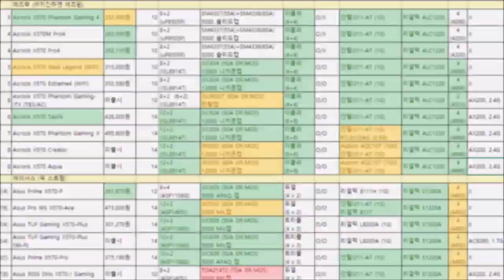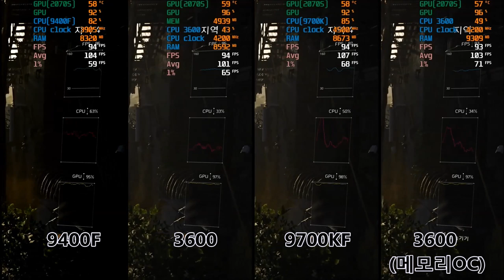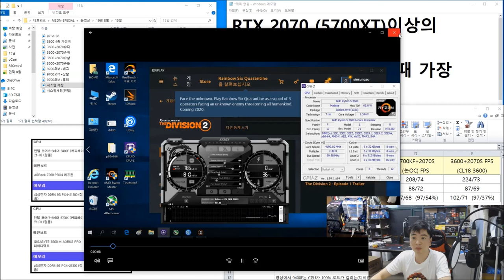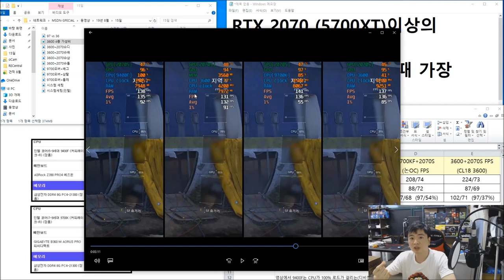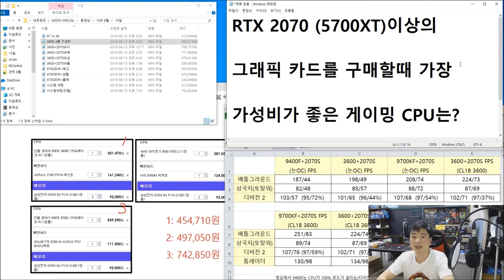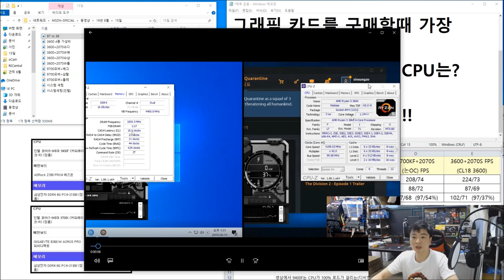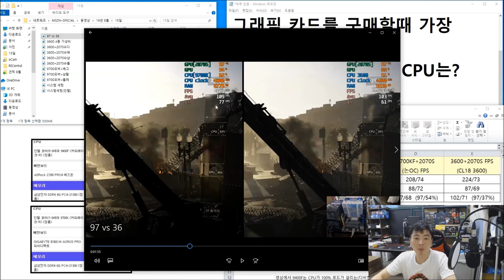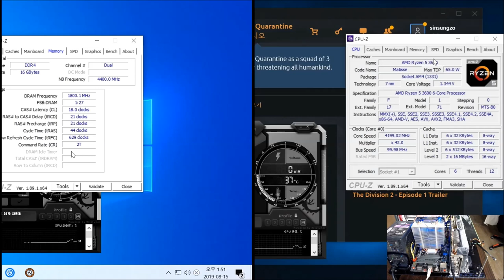2070S에 맞는 가성비 CPU ( 최고 가성비의 게이밍 CPU ) 9700K, 9400F, 3600 등등.. 실제 게이밍테스트 -신성조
2070 슈퍼에 걸맞는 게이밍 CPU를 찾아 드립니다!

9400F 노놉 너 아냐..
9700K 으음? 좋긴한데 가격이

그럼 3600은요???  저번시간에 보여주지 못한 3600의 강함을

오늘한번 느껴보세요